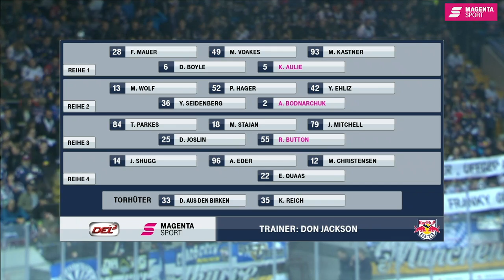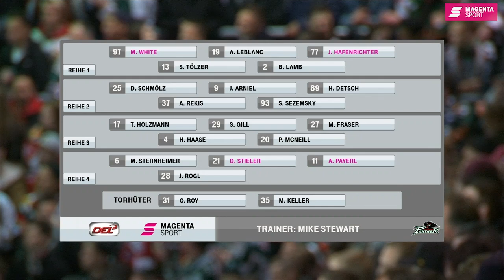MagentaSport Klassiker | DEL HALBFINALE 2019 - SPIEL 5 I EHC Red Bull München - Augsburger Panther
Knappe Kiste im Spiel 5!
Der Titelverteidiger geht in der Serie mit 3:2 in Führung – Spiel 5 zwischen München und Augsburg Samstag ab 19 Uhr kostenlos bei MagentaSport.